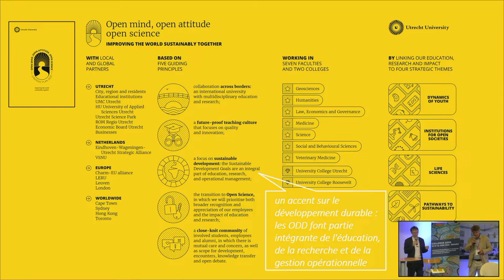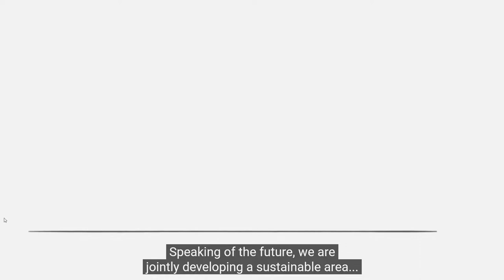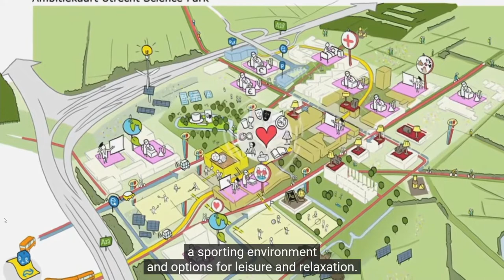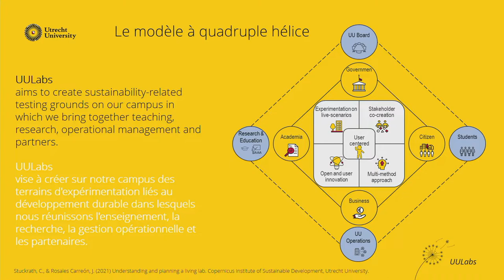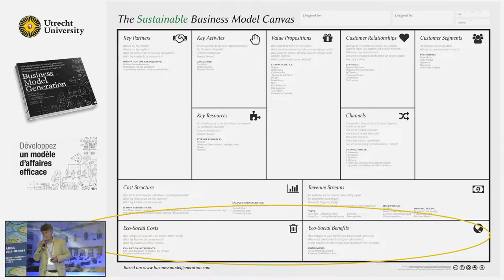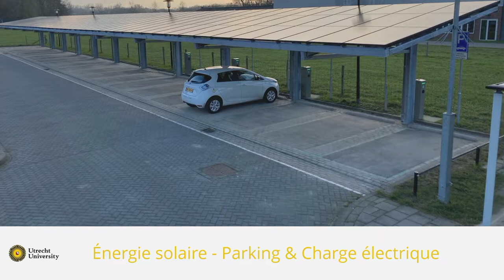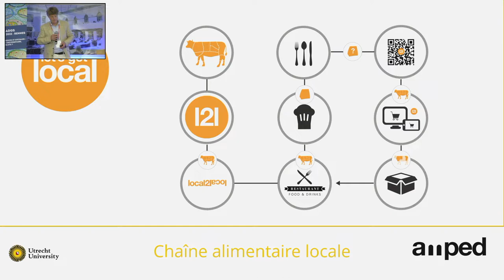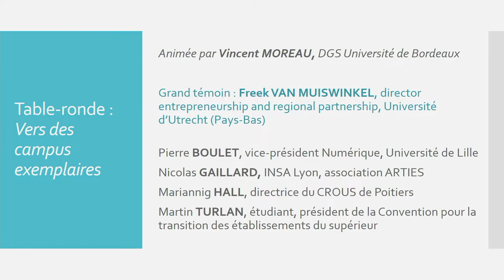COLLOQUE A-DGS 2022 - Vers des campus exemplaires